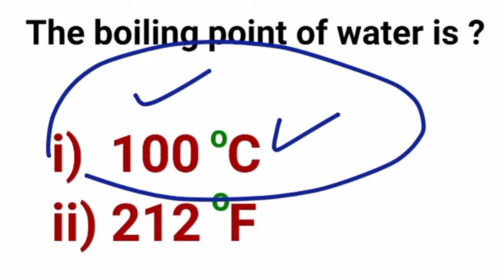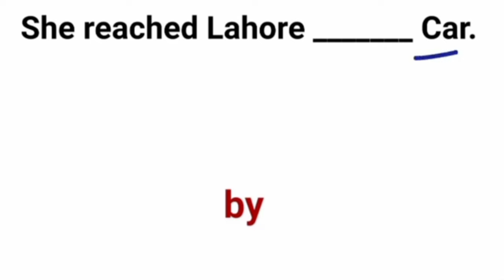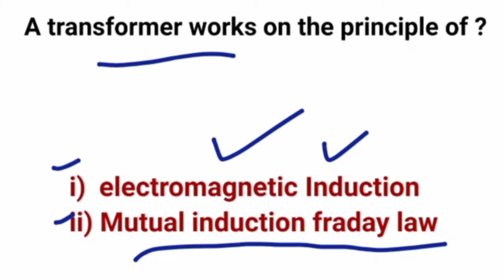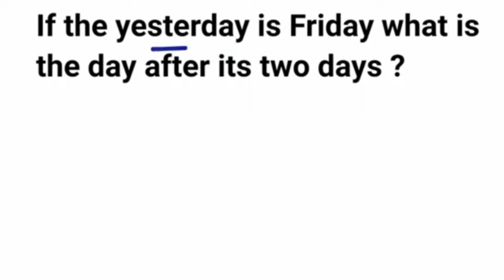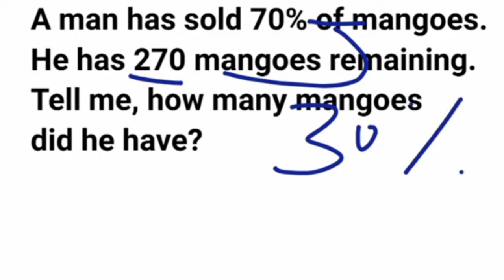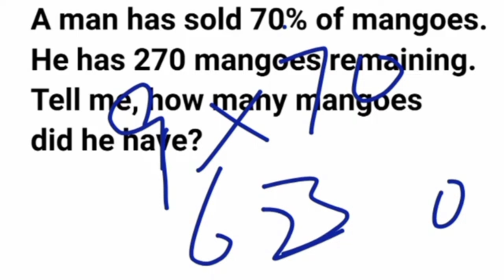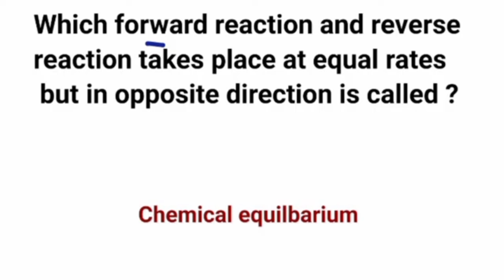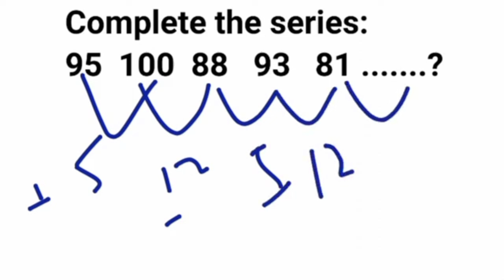Pakistan Navy Sailor Recently Exams Test Experience Repeated Questions Preparation 2024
Pakistan Navy Sailor Recently Exams Test Experience Repeated Academic Part and Intelligence Questions Preparation 2024.